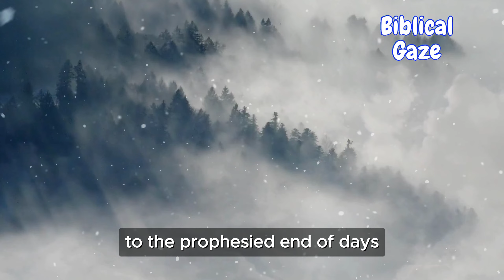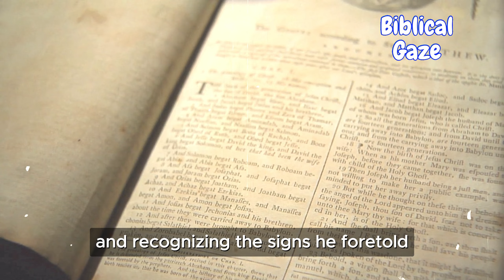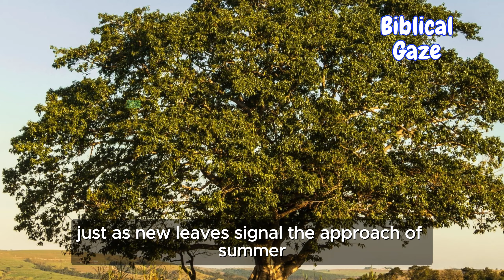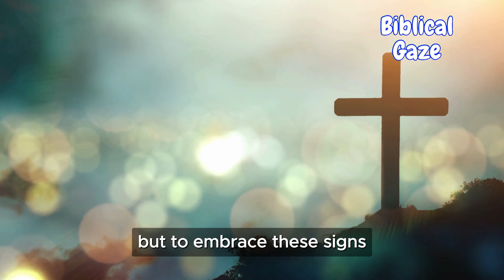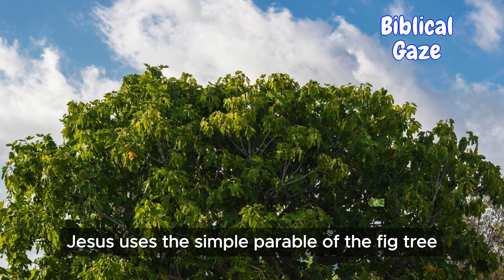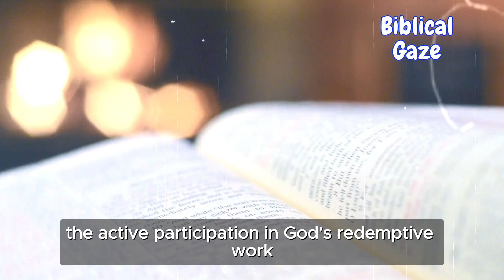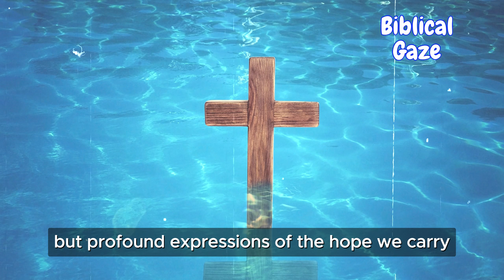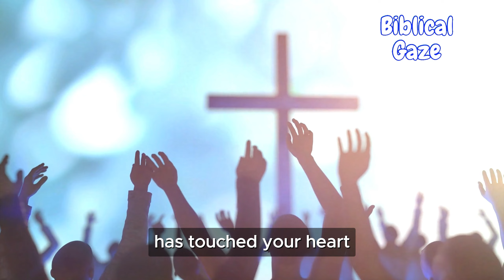BEFORE CHRIST RETURNS: The 4 Prophetic Signs to Observe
Dive into a compelling exploration of the biblical end times, unveiling the signs, the profound hope promised, and the pivotal role of the Church. This enlightening video delves into the scriptural predictions, the unmistakable signs of Christ's return, and the transformative hope in the resurrection and the new creation. Discover how these prophetic insights not only foretell future events but also inspire a life of purpose, community, and active participation in God's redemptive plan.

Join us as we navigate through the challenges and changes within the Church, the significance of community and sacraments in turbulent times, and the call to be agents of reconciliation and restoration. Whether you're well-versed in biblical prophecy or seeking clarity on the end times, this video offers a balanced and hopeful perspective that transcends mere survival, encouraging active engagement with the world in anticipation of the coming kingdom.

Perfect for believers seeking understanding and guidance, this video equips you with knowledge, uplifts with hope, and inspires action towards a future where righteousness, peace, and God's presence prevail. Don't miss this journey through the signs of the times to the heart of our faith and mission in the world.
Discover the mesmerizing harmony between ancient scripture and modern science with exclusive PDF, "Bible Scientific Confirmations: Exploring the Synergy between Faith and Science." This thought-provoking guide takes you on a journey through biblical passages that astonishingly align with contemporary scientific discoveries. From the vast cosmos to the delicate fabric of human life, explore how these timeless texts predate modern insights into the natural world. If you're eager to bridge the gap between spiritual belief and empirical knowledge, this resource is your gateway. Click now to deepen your understanding and witness the unity of faith and science like never before.